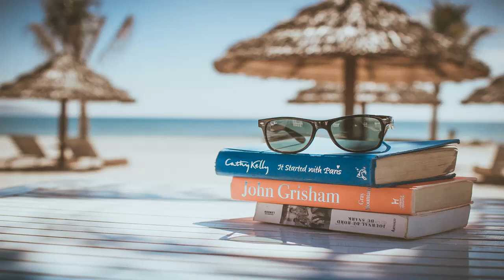REPE T Chill Beats-Love Music, New Music 2020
”House music has particular qualities that make it ‘so damn good’. Beats per minute (BPM) plays a fundamental role in how humans process music. House music has an average speed of 120 to 130 BPM.  Interestingly, studies show that music that lies between 90 to 150 BPM produces greater feelings of happiness and joy as well as diminishing emotions associated with sadness. Tempo directly affects a person physiologically, namely their respiratory and cardiovascular system, by stimulating the sympathetic nervous system”